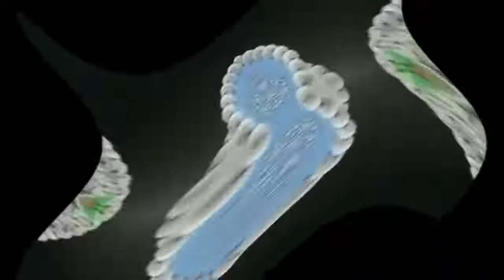[TENNIS] i give you fiaweweywteowfg, yooy giig meem roor.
round 1 vs korasu